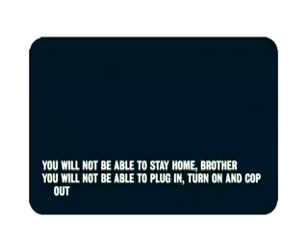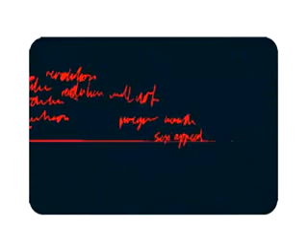Revolution Will Not Be Televised Gil Scott-Heron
Official promo for Gil Scott Heron's collected lyrics and poems, Now and Then. Produced by Peter Collingridge and directed by Julian House (Intro) in 2001.